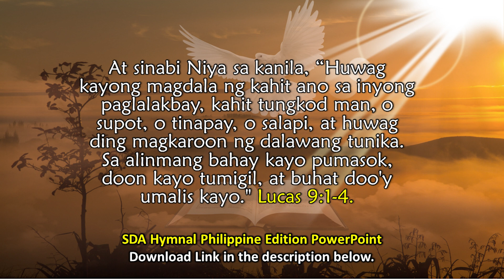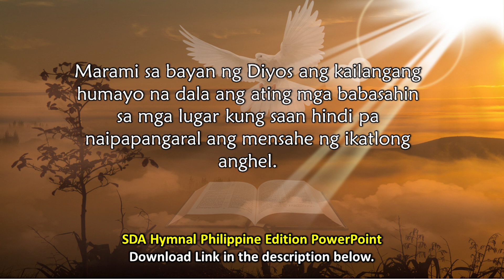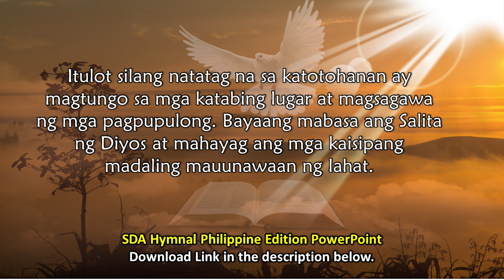May 18, Nagtutungo sa Bawat Tahanan Kasama ng Manggagawa ng Ebanghelyo